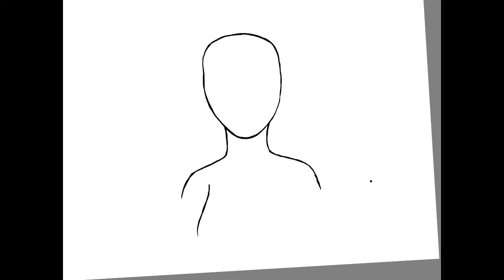Whisper Speed Paint